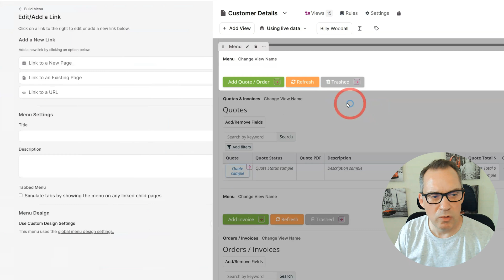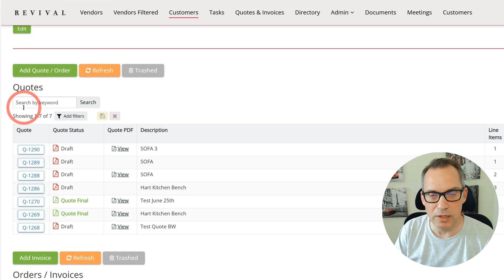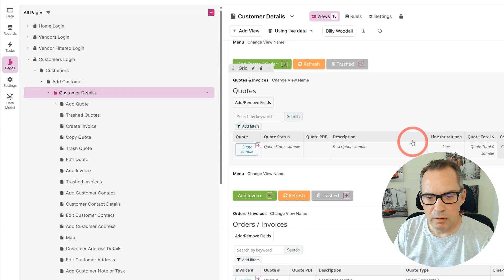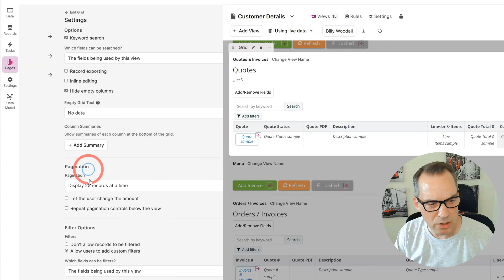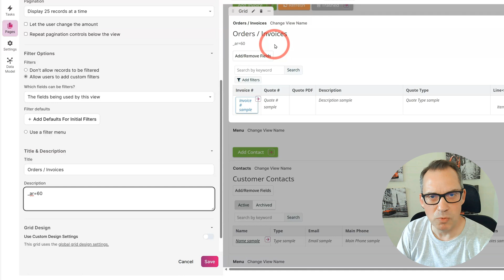Auto-Refresh Data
Simplified Methods and Tips

Discover practical methods to keep your data up to date in this video. Learn how to manually refresh data, automate updates with JavaScript, and add timestamps for tracking. Enhance your data management skills with simple techniques.

1️⃣Auto Refresh & Timestamp - You need to have installed KTL for these to work:
_ar=60
_ts=[prefix, Last Refreshed:],[format, DDD DD MMM YYYY - hh:mm:ss A]

2️⃣Refresh button - Link to URL JavaScript (update XXX with your view number)
javascript:Knack.views.view_XXX.model.fetch();

4️⃣Checkout the KTL installation video - Setting up the configurator

📌Timestamps
00:00 Introduction to Data Refreshing
00:29 Manual Refresh Methods
01:31 Automating Refresh with JavaScript
02:46 Using KTL for Auto Refresh
03:59 Adding Timestamps with KTL
04:37 Final Touches and Conclusion